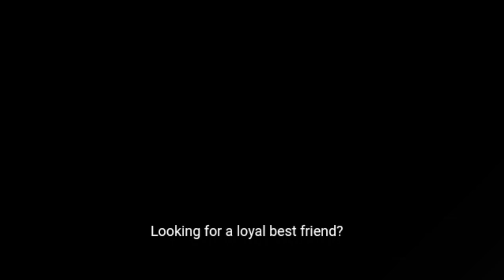Top 5 Most Loyal Dog Breeds | Pets and plumes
#5: Boxer:
 A Boxer playing with its family, being protective but gentle.

the Boxer! Playful, energetic, and always there to protect their loved ones.

#4: German Shepherd:
 A German Shepherd walking proudly alongside its owner.

 the German Shepherd! Known for their courage, intelligence, and loyalty, they’ll always have your back.

#3: Golden Retriever:
 A Golden Retriever cuddling with its family or playing fetch.

the Golden Retriever! Friendly, loving, and loyal, they’re everyone’s best friend.

#2: Labrador Retriever:
 A Labrador running happily with kids or by their owner’s side.
 the Labrador Retriever! Always eager to please, Labs are loyal companions for life.

#1: Akita:
An Akita standing proudly beside its owner, showcasing strength and loyalty.

the Akita! Known for their fierce loyalty and devotion, they’ll protect you with their life.

“These dogs are more than just pets, they’re family! Which breed is your favorite?”